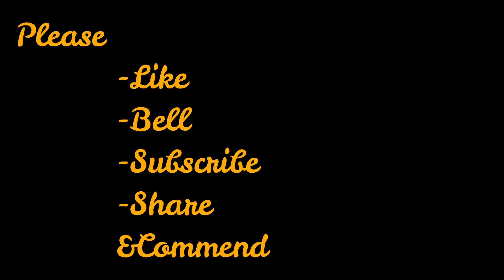Wow! Comfort Orange Fruits I Farmer's Active.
Meet Farmer farming who has 12 acres of thompson seedless grape vine yard. By adopting systematic approach and scientific methods he has achieved maximum yield in grape cultivation. He is always confident of making good profits by raisins instead of selling fresh grapes. watch the video for more details... Most farmers're active raising indoor/outdoor livestock, animals and plant/grow vegetables and crop for their daily life/ food consumption.
farmer's Active